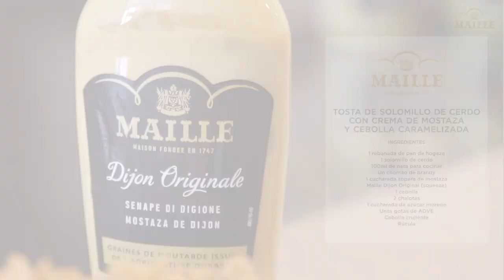Tosta de solomillo de cerdo con crema de Mostaza Maille Dijon Original en formato squeeze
Ingredientes:

Mostaza Maille Dijon Original
1 rebanada de pan de hogaza
1 solomillo de cerdo
100 ml de nata para cocinar
Un chorrito de brandy
1 cebolla
2 chalotas
1 cda. de azúcar moreno
Unas gotas de AOVE
Cebolla crujiente
Rúcula

Elaboración:

Tostamos el pan y reservamos.
En una sartén con un poco de aceite pochamos la cebolla cortada en juliana y cuando ésta tome color dorado le añadimos el azúcar. Reservamos.
En un cazo, con un poco de aceite doramos las chalotas cortadas finamente, cuando estén listas añadimos 1 cucharada sopera de mostaza Maille Dijon Original (Squeeze) y un chorro de brandy que flambearemos con ayuda de un mechero, incorporamos la nata, dejamos unos minutos a fuego suave hasta que se integren los sabores.
En otra sartén haremos con un poco de aceite los medallones de cerdo, salpimentamos y reservamos.
Sobre un plato ponemos la tosta con un poco de la cebolla, el solomillo y, salseamos. Decoramos con un poco de cebolla crujiente y alguna hoja de ensalada, tipo rúcula, y listo para comer